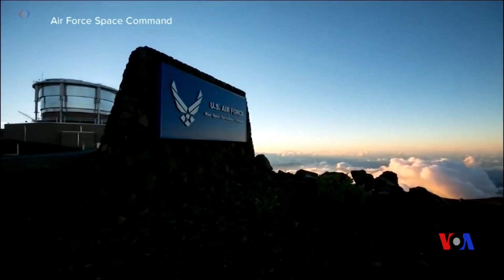美軍將領警告：俄羅斯準備挑戰美國軍力優勢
美國副總統彭斯說，川普總統提議組建的太空軍是必要舉措，為的是“迎頭面對這一新戰場上湧出現的威脅”。彭斯在五角大樓發表講話。他說：“現在，為我們武裝部隊歷史譜寫下一個偉大篇章、為下一個戰場做準備的時候已經到來。建立美國太空軍的時候已經到來。”彭斯說，行政當局希望新軍種在2020年投入運作。